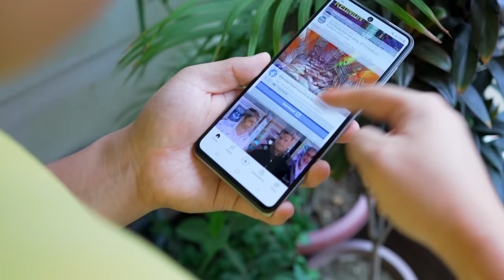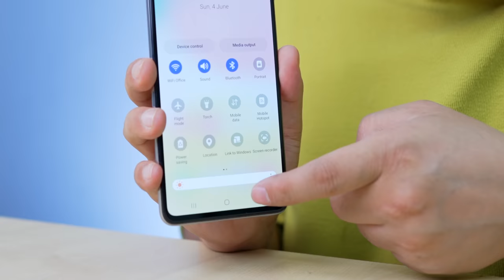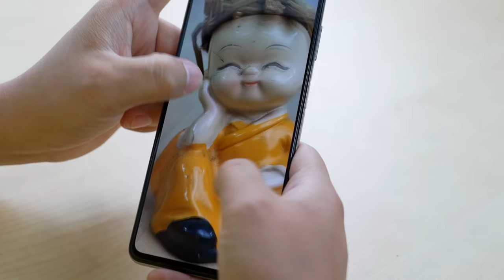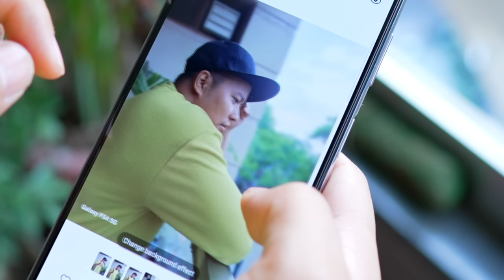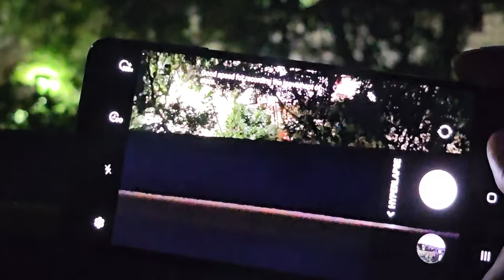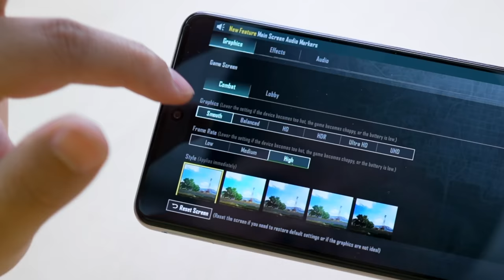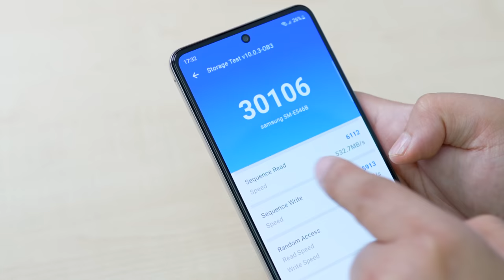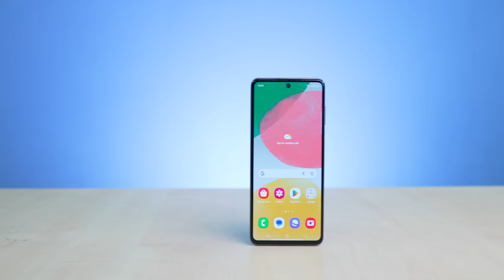Best SAMSUNG PHONE under 30000 - Samsung Galaxy F54 Test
Samsung Galaxy F54 5G Unboxing & First Look : is video mein samsung ke new f series ka phone samsung galaxy f54 ke bare mein detailed mein bataya hai aur test bhi kia hai ki phone kaisa hai kya khas hai aur kya ye best phone hai under 30k lets find out.

* This video is made in #.Collab with samsung India. however first impressions & opinion completely personal & based on my usage *

Motorola Edge 40 Ke unboxing video mein in topics ko cover kiya hai
1.Samsung F54  Unboxing
2. Samsung F54 Design Build Quality Test
3. Samsung Galaxy F54 5G Display Quality Tesy
4. Galaxy F54 Physical overview
5. Samsung F54  Speaker test
6.Samsung Galaxy F54 5G Camera & Video Test
7. SAMSUNG GALAXY F54 5G Processor ?
8. Samsung F54 Gaming Test
9. Exynos 1380 Antutu throttling test
10. Galaxy F54 Battery & Charger
11. Samsung F54 Software  ?
12. Is This new best phone under 30,000 ??

Manoj Saru